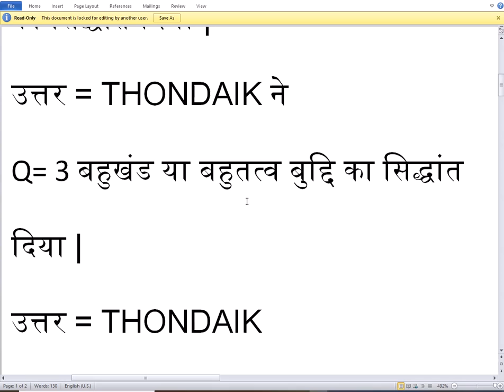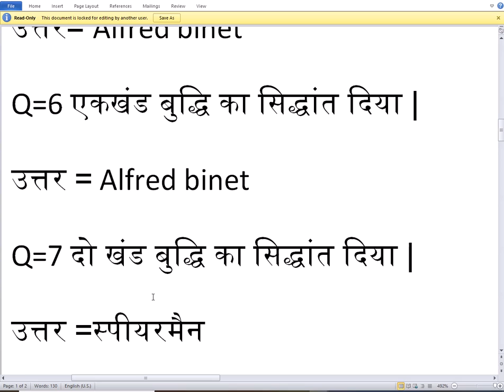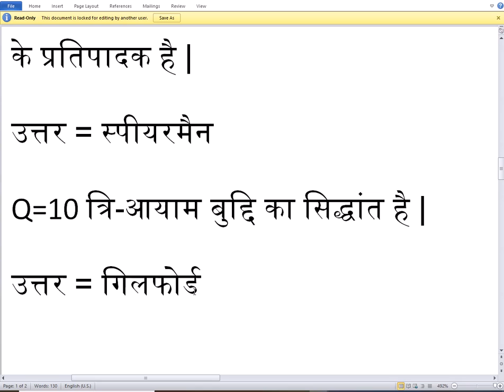CTET & UPTET SPECIAL CLASSES BY HGR